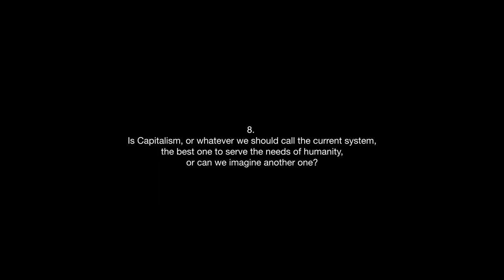Capitalism and humanity - First short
8. Is Capitalism, or whatever we should call the current system, the best one to serve the needs of humanity, or can we imagine another one?

Short with Yanis Varoufakis, HRH Muhammad Sanusi II, Jayati Ghosh, Alan Kirman, Ludger Schuknecht, Jason DeSena Trennert, Sheila Lawlor, Ricardo Hausmann, Barry C. Lynn, Claudia Chwalisz, Harris Eyre

0:00 - Intro
0:12 - Start interviews

Music: J.S. Bach, Prelude No.1 in C mayor BWV 846 from The Well-Tempered Clavier. Kimiko Ishizaka, piano